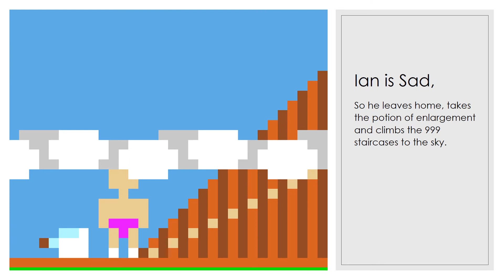The snowball story by Sean Choi (and Ethan Wu)